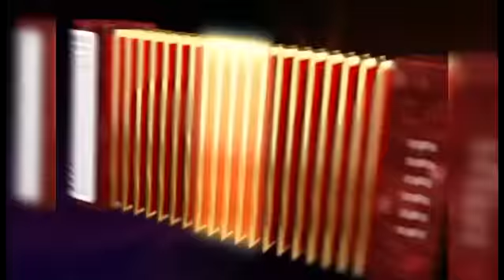J Balvin - Vallenatos Con Ali